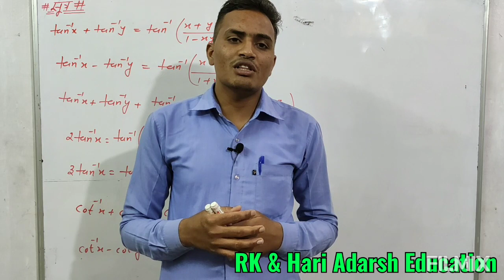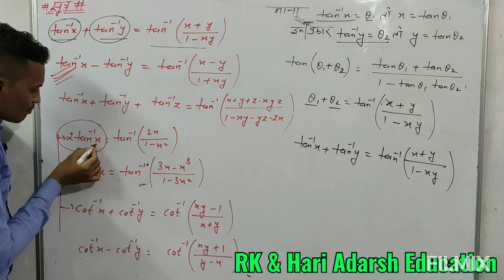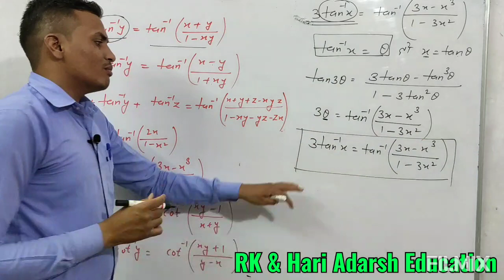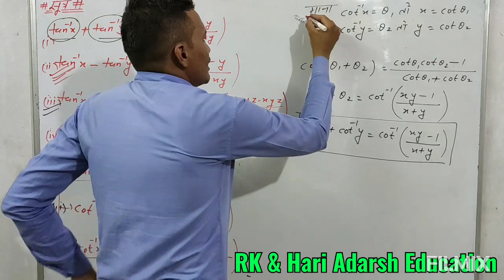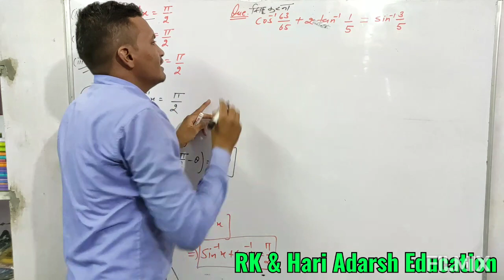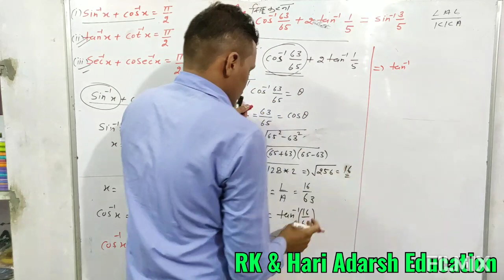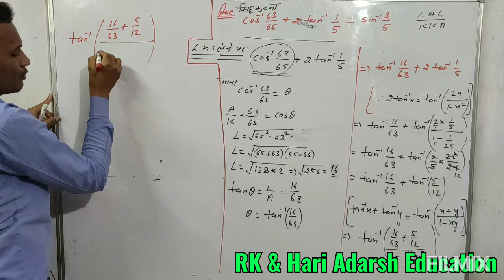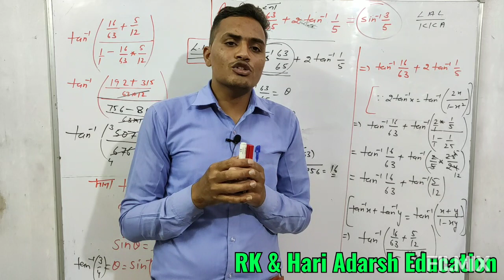Inverse Circular Functions (Important Questions) Chapter 2 Part 3 By Mahendra Banjara Sir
Inverse Circular Functions Class 12th mathematics महत्वपूर्ण मानक सूत्र एवं बोर्ड परीक्षा पर आधारित प्रश्न।
महत्वपूर्ण मानक सूत्र के ऐसे सूत्र समाधान आपको ओर कहि नही मिलेगा। पूरा वीडियो देखें, डिस्क्रिप्शन बॉक्स से pdf भी डाउनलोड करें।

12 class maths part 3